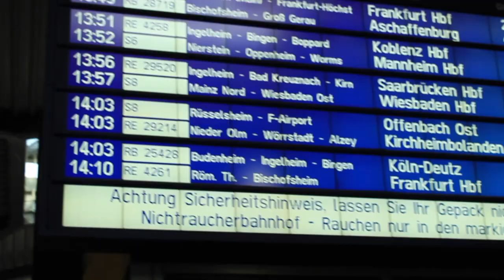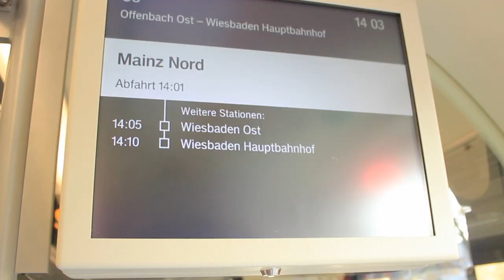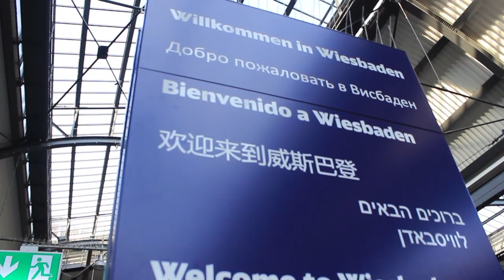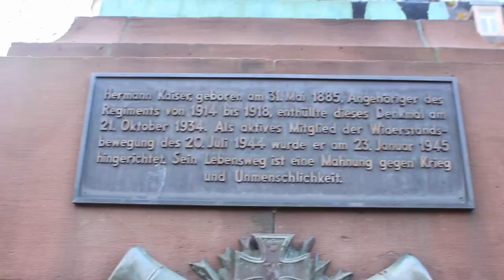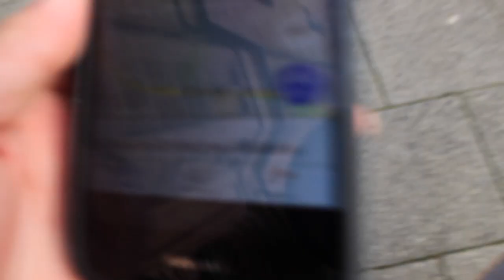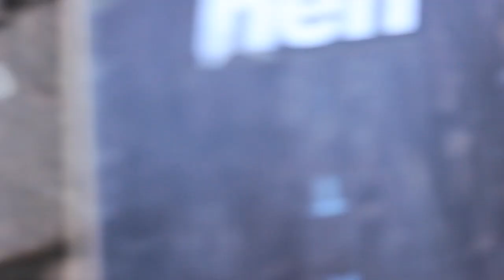Longboarding in Wiesbaden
| Study Abroad Experience in Germany Vlog Week 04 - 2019 |

Hi everyone!
Andres Quintanar here, I am a student from Chico State University in California,  studying abroad in Mainz, Germany; on this Youtube channel I hope you can have a good time and learn a few things.

I choose to make this video simply because I thought that it would be interesting to show others how I spend my time studying abroad.

In this video I will simply show my last Sunday afternoon in the nearby city of Wiesbaden,you can leave your opinion in the comments section below.

My Longboard Set Up

T Tool